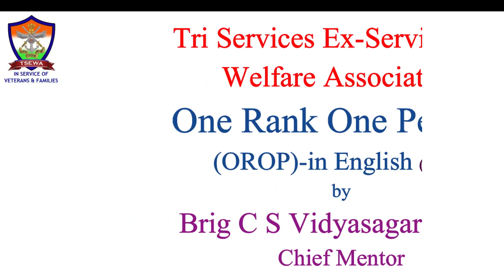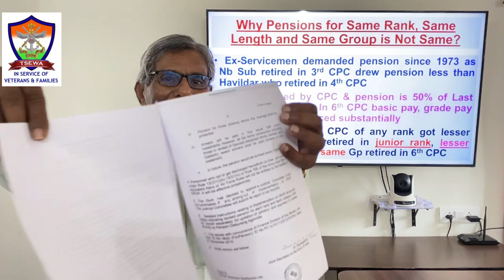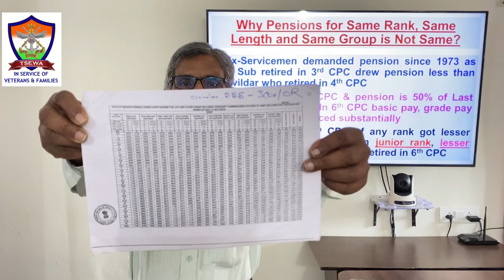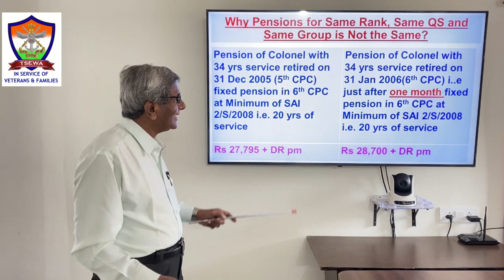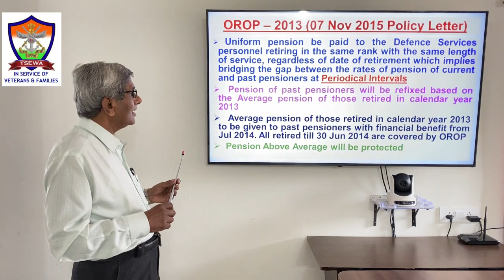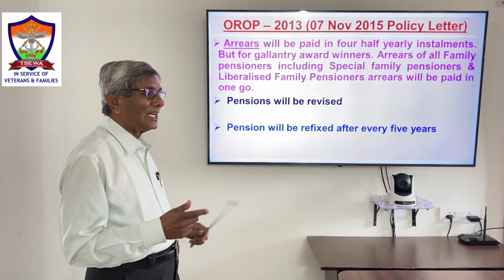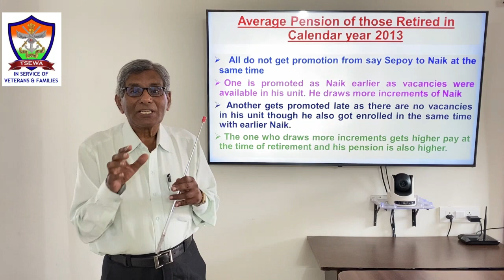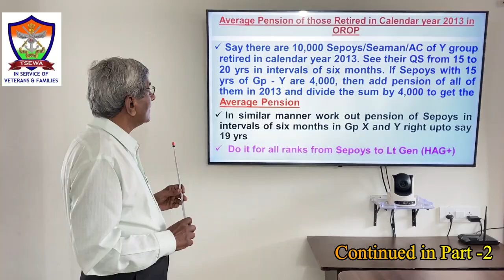One Rank One Pension (OROP) Part-1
By Brig CS Vidyasagar (Retd)
Chief Mentor, TSEWA